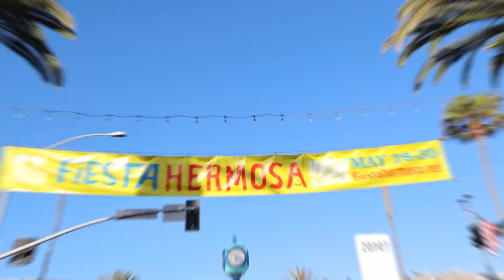Fiesta Hermosa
Come enjoy Fiesta Hermosa Labor Day weekend, September 3-5, 2022